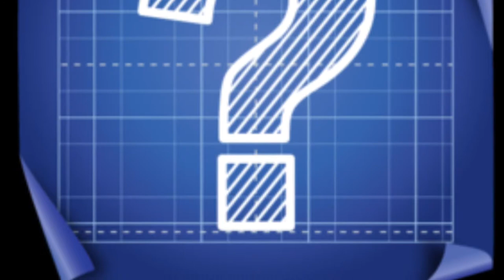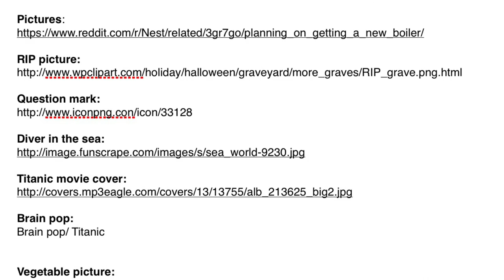Wan Jin - Titanic